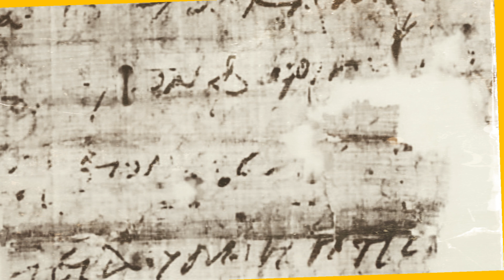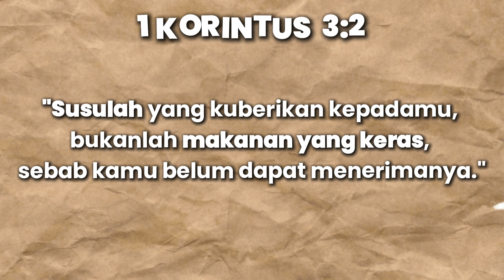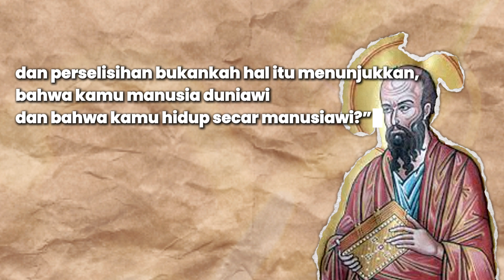MAKSUD PAULUS TENTANG SUSU DAN MAKANAN KERAS?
Dalam beberapa suratnya, sang Rasul sering mengungkap metafora yang tajam dan begitu mengena bagi jemaat di sana. Namun itu semua adalah wujud kepedulian dan rasa sayangnya. Salah satu ungkapan ialah susu dan Makanan Keras berkaitan dengan Firman Tuhan? Apa sih maksudnya? Yuk simak video iini untuk mendalaminya!

Salam